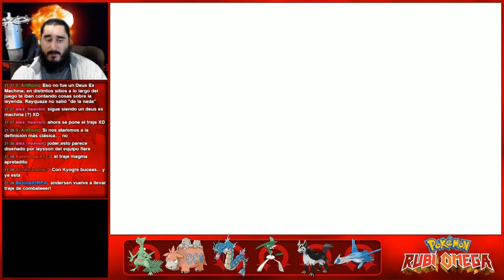Pokémon Rubí Omega (3DS) | Parte 50 - GODZILLA